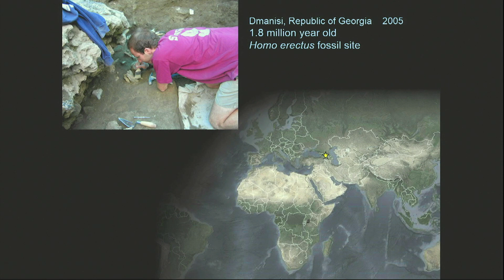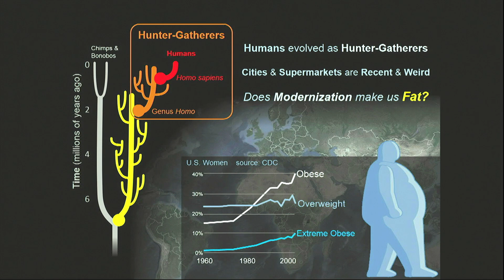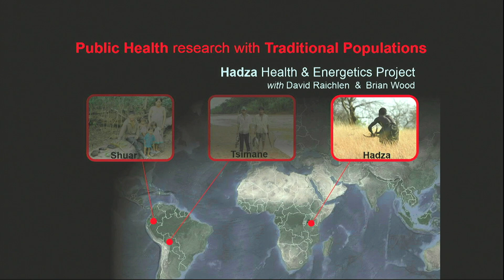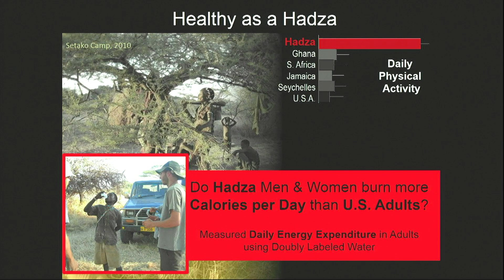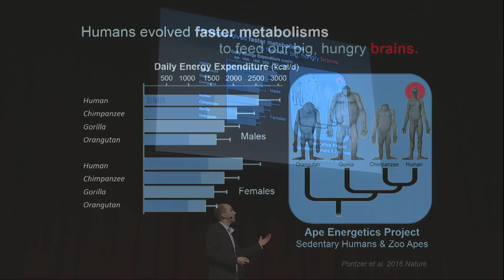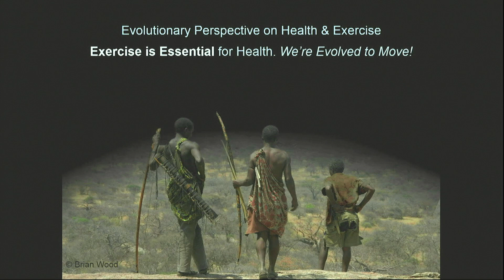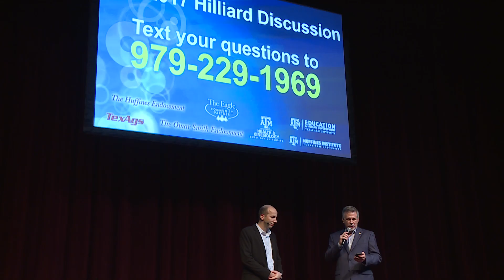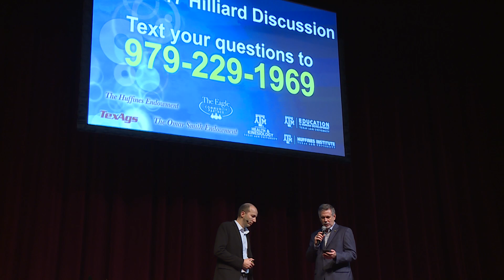Dr. Herman Ponzer - Hilliard Discussion 2017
Dr. Pontzer, professor of Anthropology at Hunter College and the City University of New York, investigates energy expenditure and evolution in humans and other apes. Through laboratory and field studies, Dr. Pontzer’s work seeks to understand how our bodies evolved and how our deep past shapes our lives today.

Using measures of daily energy expenditure in apes and hu-mans, Dr. Pontzer and colleagues recently discovered that humans have evolved a faster me-tabolism to fuel our large brains, physically active lifestyles, and larger babies. He also con-ducted the first measurements of daily energy expenditure in traditional hunter-gatherers, the Hadza of northern Tanzania. Surprisingly, despite lifestyles that are incredibly active, Dr. Pontzer and colleagues found that hunter-gatherers expend the same number of calories each day as sedentary Westerners.

He is currently leading a multi-year effort to measure daily ener-gy expenditure in non-Western human populations around the globe to understand how differ-ences in daily energy requirements vary with respect to activity, diet, and other factors.

If you enjoy these kind of topics, make sure you visit the Huffines Institute Audio and video podcasts are also available by downloading the Huffines Institute app, available in the Apple App Store and Google Play.